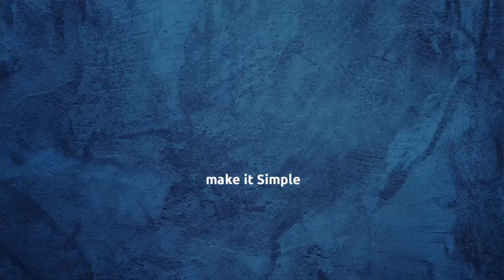Remove glue or scratch from car's glass or car k glass pe se gum or scratch kaise dur kare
Musician: ASHUTOSH